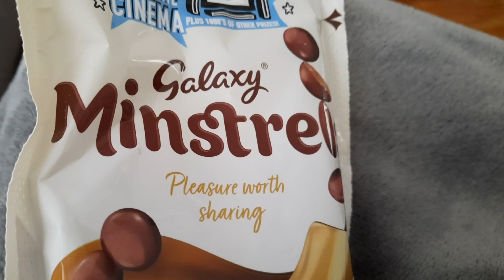A hungover full day of eating | Vlog 2021 | Cheat day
In this video I show you everything I eat when I am hungover. I was struggling in this one the hangover was brutal so here is a cheat day to try help me recover.